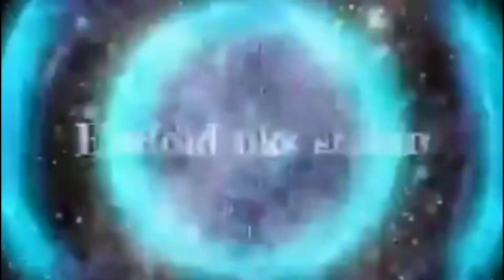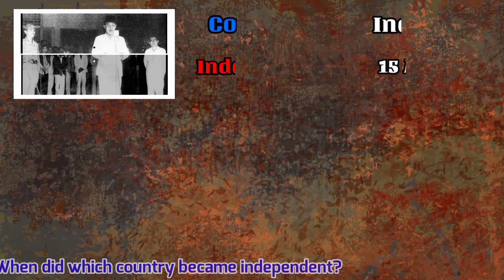When did which country became independent?||कौन सा देश कब आजाद हुआ था?||Part 01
|When did which country became independent?||कौन सा देश कब आजाद हुआ था?|with short story|